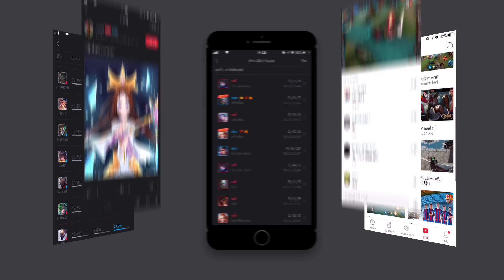Violet New Skin: Aqua Splasher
RoV เกมมือถือแนว MOBA บนมือถือ!
มาแล้ว!! Violet กับสกินใหม่ระดับ Legend "Aqua Splasher"